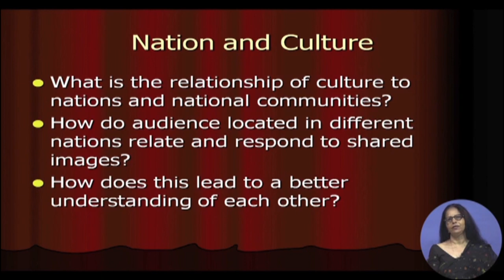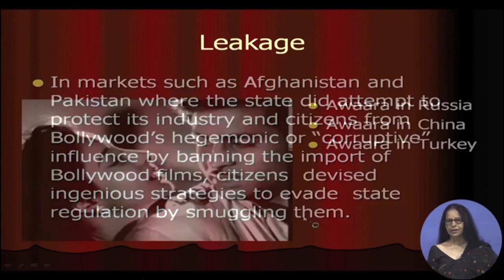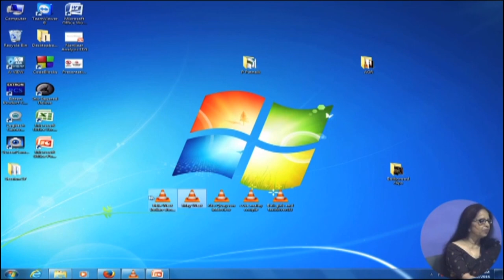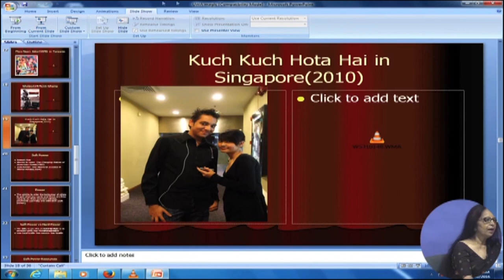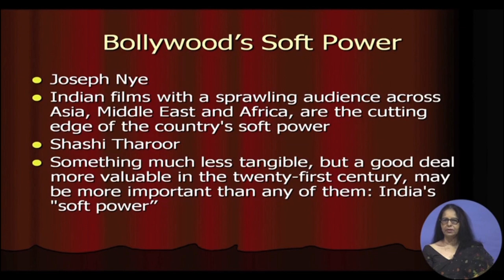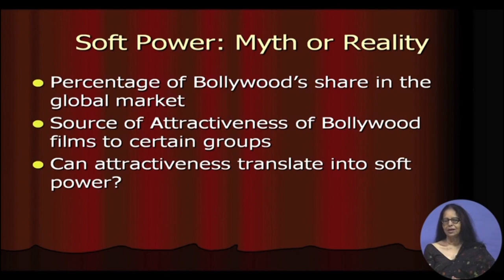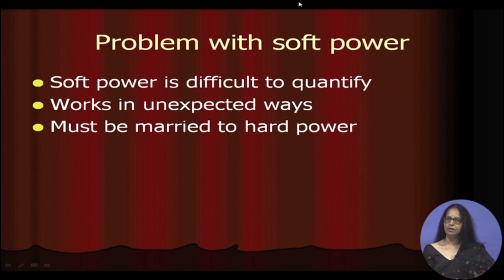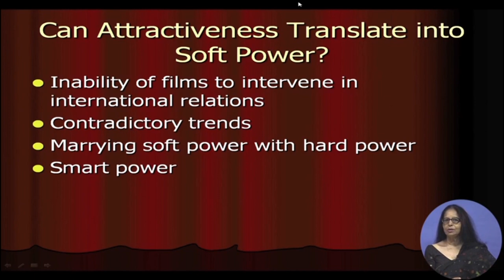Bollywood's Soft Power